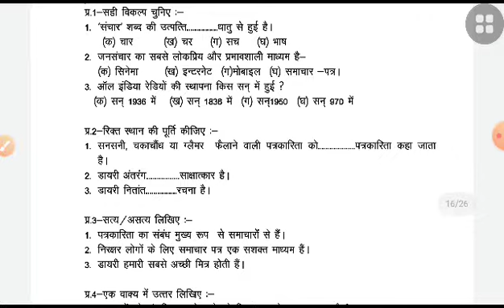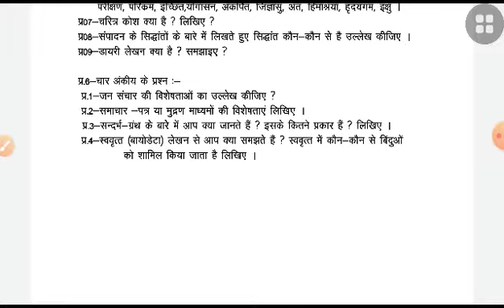कक्षा 11वीं हिंदी अभिव्यक्ति और माध्यम प्रश्न बैंक||class 11th Hindi abhivyakti aur madhyam 2021 MP